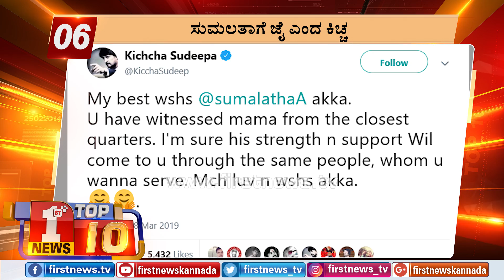"ಬುಲೆಟಿನ್​ 11:00 AM 19/03/2019" | "Bulletin 11:00 AM 19/03/2019"